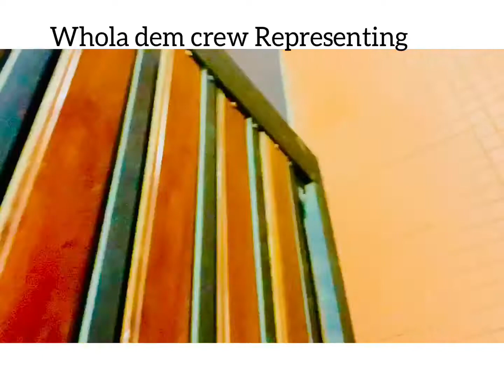Wolfman - KingLagazee @7 in Gh Dancehall (Performance Video)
Freestyle Performance By Wolfman At ''Kinglagazee @7 in Gh Dancehall Celebration''. (c) 2021